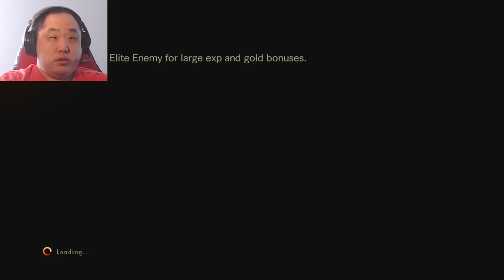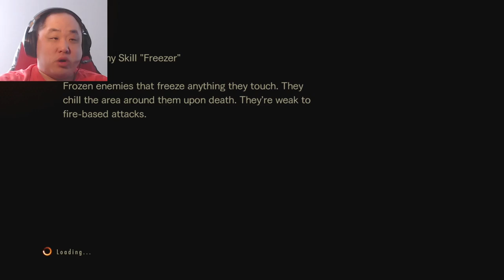Resident Evil: Revelations 2 Part 35. Barry takes charge. (Normal Raid Mode Blind)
Welcome to my Resident Evil: Revelations 2 let's play. My name is digidv85 but please call me dig for short. This is a semi-blind let's play. It will feature the campaign on survival difficulty. The non blind sections will be named without blind in the title. This was due to an error on my part where I had to restart a section after having already completed it. The extra DLC episodes will also be included, as will raid mode. It will not feature any co op. Gameplay shown on Xbox Series X through backwards compatibility.

About Game: Resident Evil: Revelations 2 is an episodic survival horror video game developed and published by Capcom as part of the Resident Evil series. The game is a follow up to Resident Evil: Revelations and Resident Evil 5. It marks the return of Claire Redfield as the protagonist, and the first time Barry Burton is a playable story character in the main series. The first installment was released in February 2015. The plot is set between the events of Resident Evil 5 and 6, in 2011. The story begins when Claire and her co-workers, including Barry Burton's daughter Moira Burton, are at a party in the headquarters of the NGO TerraSave, when they are attacked by unknown assailants and taken away to a deserted island in the Baltic Sea.

The game was released for Windows, PlayStation 3, PlayStation 4, Xbox 360, Xbox One, PlayStation Vita in 2015 and for Nintendo Switch in 2017 along with the port of the first Revelations. The reviews were mixed to positive and the setting, story, characters and the co-op gameplay were praised, but the graphics and some technical issues were criticized. As of December 2021, the title reached a combined 4 million units sold (including the Switch collection), surpassing its predecessor. It is also the first Resident Evil game to not feature Alyson Court as the long time voice of Claire Redfield.

Gameplay: Resident Evil: Revelations 2 is set between the events of Resident Evil 5 and Resident Evil 6. Claire Redfield is the main protagonist and Barry Burton's daughter, Moira, plays a supporting role. In December 2014, a new trailer revealed Barry as another playable protagonist and he is joined by Natalia Korda, a little girl with supernatural abilities. The official cinematic trailer was released in December 2014. Resident Evil: Revelations 2 is a survival horror game which supports cooperative gameplay. When played in single player mode, the player are able (and need) to switch characters to solve puzzle and do certain actions. The game has stealth elements as only two of the four playable characters use guns. The other two are more vulnerable, preferring to use weapons such as crowbars and bricks; they can also find hidden items with a flashlight or special senses.

The game features a Raid Mode, which returns from the first Revelations game with new features, more missions and new playable characters. About 200 missions and 15 characters are featured, which span the entire game series, and there are also new scenarios and enemies from Resident Evil 5, Resident Evil 6 and Resident Evil: Revelations. In this mode, players can customize their skills and weapons, as well as buy new ones. Some enemies in Raid Mode have special abilities like extra speed or strength.

Development: Capcom announced that the team responsible for Resident Evil: Revelations would be responsible for the sequel and a playable version of the game would be seen at Capcom's 2014 Tokyo Game Show booth. It was stated not only would Chris Redfield and Jill Valentine not be part of Revelations 2, but the game would also not be tied to Revelations. However, the Revelations title would be used as its own series of games, existing to fill in gaps in the mythology of the Resident Evil series and expand upon lore for the main title series. During Tokyo Game Show, Michiteru Okabe explained further that the main Resident Evil series will remain more action-oriented, keeping it aimed at a wider audience to try and interest more people in the Resident Evil world. However, Revelations as a series will be fan-driven, intending to revel in the older horror style. With the side series, they hope to aim at their long-time fans and keep them supplied with something similar to the horror experience they fell in love with.

Release: Capcom released the game on February 25, 2015, in a weekly episodic format for PlayStation 3, PlayStation 4, Microsoft Windows, Xbox 360, and Xbox One. Once the final episode was released, a complete version was launched. Sony Computer Entertainment published the PlayStation Vita version of the game. The port was developed by Frima Studio and released on August 18, 2015. After that, a collection was made for the Nintendo Switch with both ‘’Revelations’’, this package was launched at the end of November 2017.